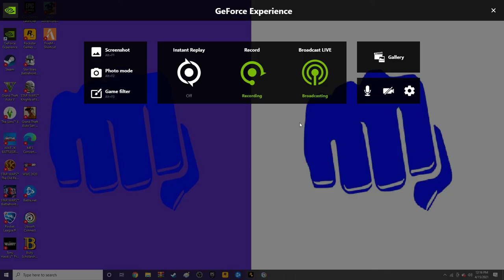Star Wars Old Republic Sith Warrior Walkthrough Part 28 Shadow of Revan Opening!!!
Bio: I'm a Former Xbox Hit Clip Creator On WWE 2K16, EA SPORTS UFC 2, Star Wars Battlefront, Hitman 2016, And Ark Survival Evolved and Brazilian Jiu-Jitsu White Belt who has reached A 1,100 Xbox Followers, And also the leader and creator of a rank 20,000 Rockstar Games Social Club Crew named R Saints of Grove Street.

PC Specs: GPU: GeForce GTX 1650
CPU: AMD Ryzen 5 1600 Six-Core Processor
Memory: 16 GB RAM (15.95 GB RAM usable)
Current resolution: 1920 x 1080, 60Hz
Operating system:

Console: Xbox One S
Camera: Apple iPhone 7
Mic: Wireless Turtle Beach Stealth 700
Webcam: NZND 1080P HD